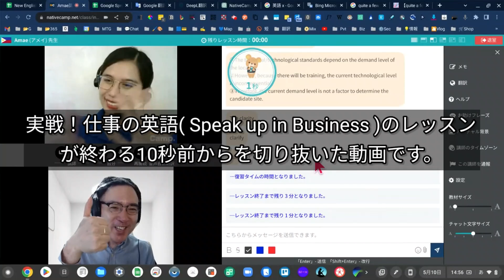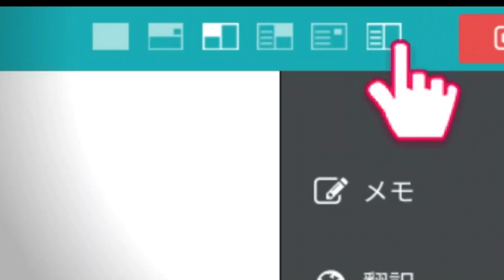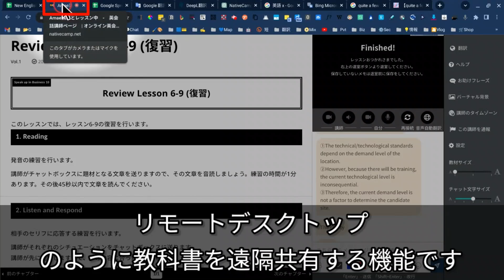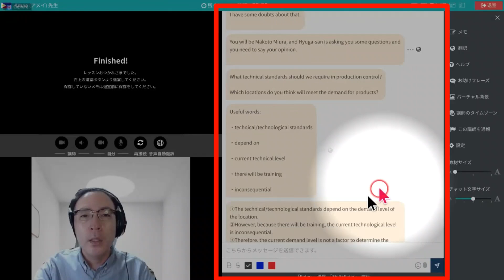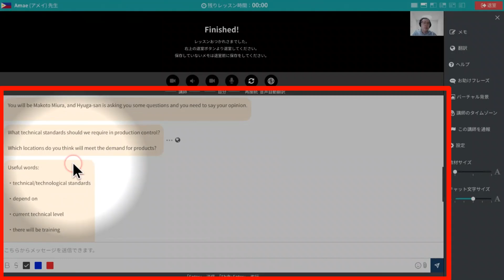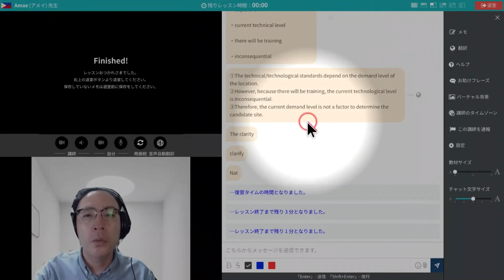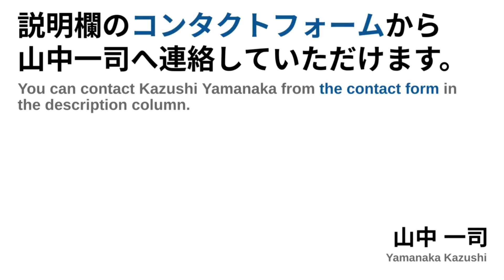【動画 7分05秒】ネイティブキャンプの教材「実戦！仕事の英語」に向いている画面レイアウトを紹介します | NativeCamp”Speak up in Business”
✍レッスン画面の説明 | オンライン英会話のネイティブキャンプ @NativeCamp公式

このWebページに、NativeCampでつかえる6種類の画面レイアウトについて、くわしく書いてあります。

2023-03月に、NativeCampでCallan for Businessを修了しました。
2018-07月から カランメソッド( Normal Callan )を開始して、( 途中 6ヶ月間の中断をはさみながらも )、4年8ヶ月間はカランメソッドだけをNativeCampで学んでいたので、

「講師と生徒とで、教材を共有しながらするレッスンがある」

ことを、すっかりわすれていました。
2018-01月〜2018-07月まで学んでいた「文法」の教材では、「実戦！仕事の英語」と同じように教材共有をしていたんですけどね。

ベテランの講師でも、生徒が選べる画面レイアウトが6種類あることを知らない方がいるので、教材共有ができないトラブルを解消できずに、レッスン25分間がおわることがあります。
それと、講師は、生徒がいまどのレイアウトを選んでいるかもわかりません。

わたしと、わたしがいつも予約をしているAmaeは、この「レイアウト問題」でほんとうにこまってしまって、25分間レッスンをすすめることができませんでした。
それで、わたしのいつものレッスン録画URLを添付して、NativeCamp公式サポートに相談したというわけです。

余談ですが、レッスン録画でわたしが選んでいる画面レイアウトの「見える化」ができたので、問題特定 → 解消方法提案がとても楽だったとサポート担当者さんがおしえてくれました。

わたしがこまって、NativeCamp公式サポートに助けてもらったこのケースを共有することで、わたしとおなじくNativeCampで学んでいる誰かの役に立ちたいとおもい、この動画を公開しています。

⏳開始時間
　00:00 イントロ
　00:24 本編開始

　00:57 レッスン画面の右上に、生徒が選べる6種類の画面レイアウトがあります

　01:19 実戦！仕事の英語( Speak up in Business )の復習チャプター( チャプター5つごとに1回ある )では、
　　└左から4番目の画面レイアウト( メイン )と、
　　└左から3番目の画面レイアウト( サブ、チャットボックスのものすごい長文を表示させるとき用 )とを、
　　└交互につかいます

✓ These are the services I've used and the information and materials related to this video. | 今回使ったサービスと、関係する情報、関係資料 ↙

✓ 🎥My videos are strongly related to this video. | この動画と関連が強い私の動画 ↙
　・“オンライン英会話の学習記録”シリーズ

✓ 🎥Shortened URL for this video | この動画の短縮URL ↙

📮Address：東京都渋谷区 | Shibuya-ku, Tokyo-to
💻PC( Main, 1st )：HP Chromebook x360 14c-cc( Intel Core i5 1135G7 ) | Google Chrome OS
💻PC( Sub, 2nd )：HP Chromebook x360 14( Intel Core i5 8250U ) | Google Chrome OS
💻PC( Sub, 3rd )：HP ENVY x360 13( AMD Ryzen5 3500U ) | Windows OS 10 Home( 64bit )
💻PC( Sub, 4th )：Dell Inspiron 14 2-in-1 7420( Intel Core i5 1235U ) | Windows OS 11 Home( 64bit )
📱Smart Phone( Main )：iPhone SE 2nd Gen  | iOS
📱Smart Phone( Test machine )：AQUOS sense SHV40 | Android
📱Tablet：HUAWEI T2 7.0 PRO BLUE | Android
🎧Bluetooth Headset：SteelSeries Arctis 3 Bluetooth( 2019 Edition ), AfterShokz OpenComm
🎧Monitor Headphone：Superlux HD681 & HD681B
🎙Single Directional USB Microphone：Blue Microphones Yeti X Blackout, Blue Microphones Yeti Nano Shadow Gray, Blue Microphones Snowball iCE Black, Sanwa Supply MM-MCUSB25
⚙Microphone Accessories：Luling Arts Microphone Arm, HLT Pop Shield
📷Web Camera：Logicool C920n
💡LED Desktop Lighting：ULANZI VL81, Evershop LED Desk Ring Light
🛋️Standing Desk：uyoyous Office Work Table, E-WIN Standing Desk Caster-Type
🪑Kneeling Chair：LeaTherBack Balans-chair Short Frame
🎦Screencast：Screencastify Unlimited( ex-Premium ) Plan
💙Mindmapping：MindMeister Unlimited Plan( ex-Personal Plan )
🔃Mirroring( Using Wi-Fi )： AirReceiver, LonelyScreen, Reflector 3
🔃Mirroring( Using cables )：ApowerMirror, Vysor + Horizon Camera
🎦Video Editor：KineMaster Premium Plan( with Chromebook )
📀DAW：ACID Music Studio 11( with Windows PC )